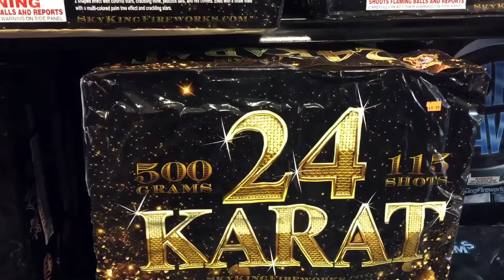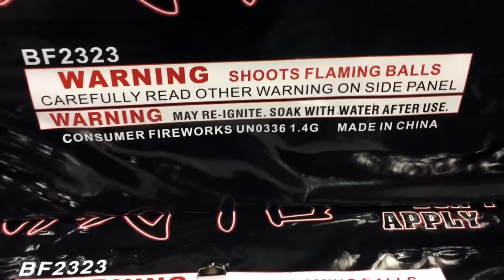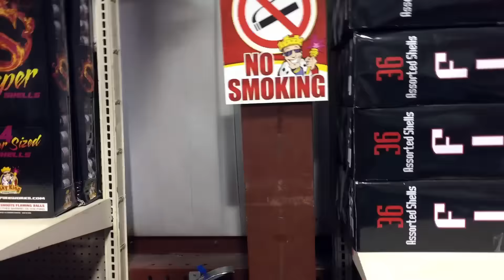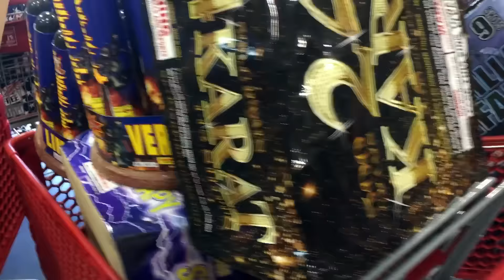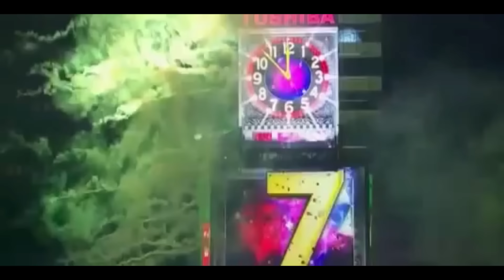NEVER BRING A 7 YEAR OLD SHOPPING to SKY KING FIREWORKS!!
Fire works, Fireworks and MORE fireworks!!  We take a trip to Sky King Fireworks and end up leaving with 4 shopping carts full of fireworks!!  No thanks to Ava who kept saying more, more, more!Turns out Ava was right, because these New Years Eve fireworks were a BLAST!!